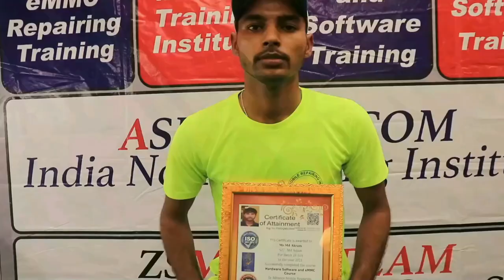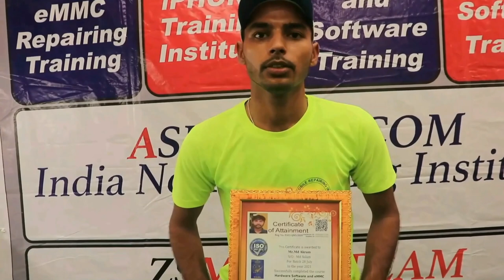लाखो का ज्ञान बिलकुल फ्री में Backup Support के लिए आये student- OldStudent Backup Support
Mobile Repairing सीखें और अपना बिज़नेस शुरू करें | 100% Chip-Level Advanced Dual Dakker CPU COURSE

Day 6 - AUDIO SUPPLY WITH GR || FREQUNECY
Day5 - IC IDENTIFUCATION CLASS
Day4 - 4G CPU live with all Student
Day -1 Batch 28 Aug
IC REBALL DONE BY ALL STUDENT
 India 1st Institute - Post daily Live Video
Video - Watch Live Class
➡ Specialty
➡Official Facebook Page - AsiaTeleocm
📲 Book
➡Advance Mobile Flashing Software Book buy Link (Hindi/English)